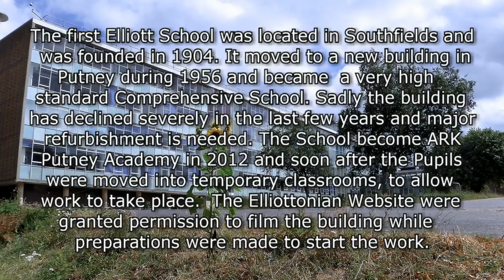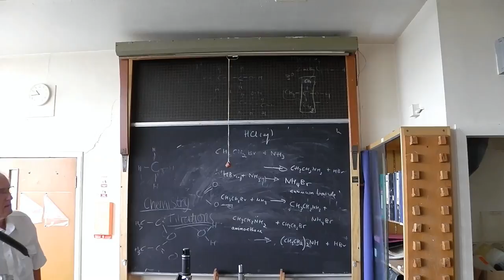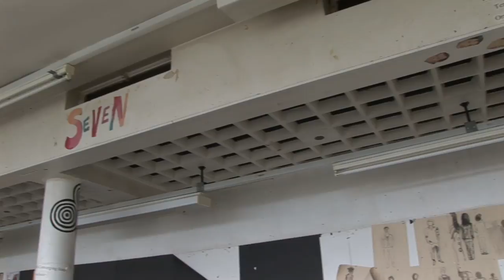Elliott School 2013 before restoration starts Part 1 Upper Floors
This video is part of three I have made showing the old Elliott School buildings just before the builders start to refurbish it ready for the new ARK Putney School to take it over sometime after 2015.